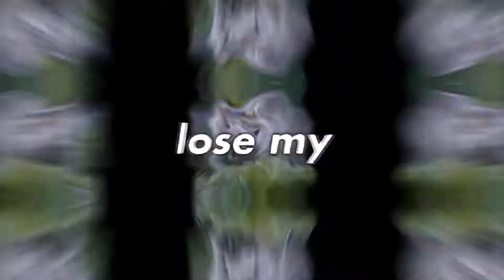Wombat mp4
Hope this is a decent enough video for youtube.

I made it for my sister so pls judge if it's bad I actually won't some feedback on this video so I can become better.

I used sony vegas pro 14 creaked so you guys/girls/transgender/feminists know that i'm a peasant

Hope you people enjoy the vid and pls do not watch any of my other videos before this one.